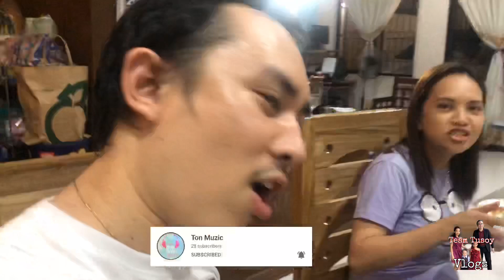Mommy Cha's Birthday Vlog | A Day Well Spent | Team Tusoy